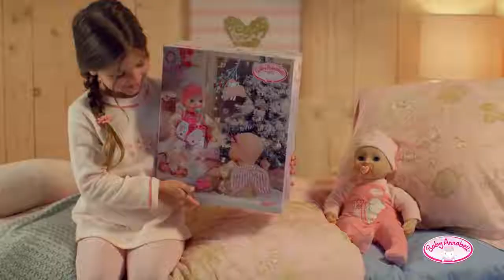Baby Annabell Adventskalender 2020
Der Baby Annabell Adventskalender 2020 bietet verspielte Accessoires und weihnachtliche Kleidungsstücke, die sich hinter 24 Türchen verstecken.